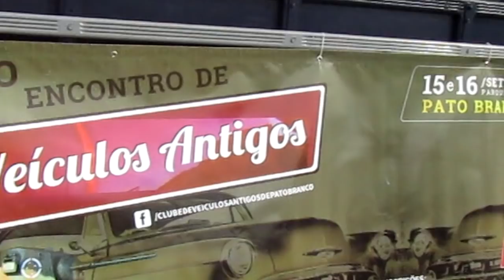Caminhão Ford F600 do ano de 1957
Raríssimo caminhão Ford de 1957